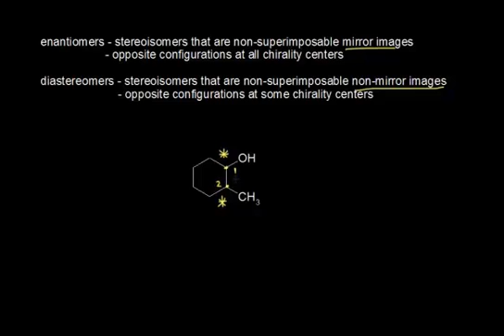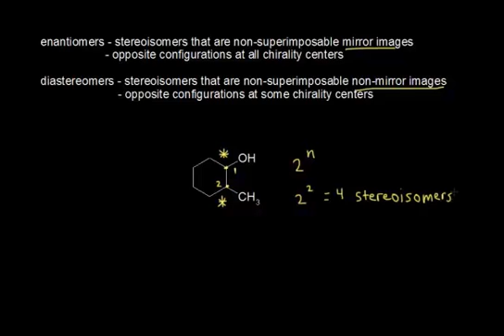الدايستوميرز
Diastereomers
يتناول هذا الفيديو شرحاً لمفهوم الديسترومرز وكيف تكون تشكلاته
شكر خاص لمؤسسة شركاء في التنمية المستدامة -- فلسطين